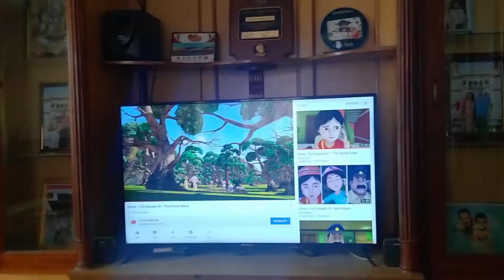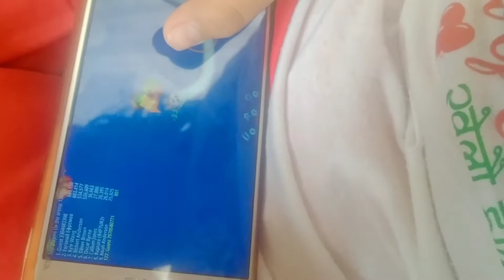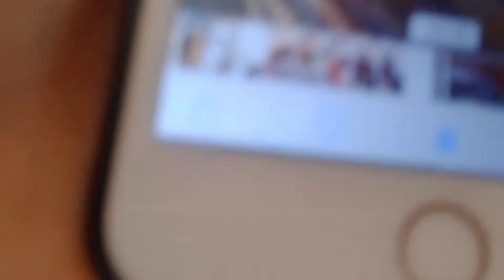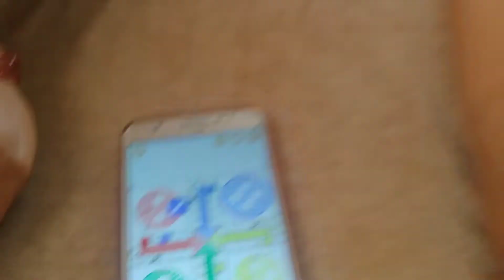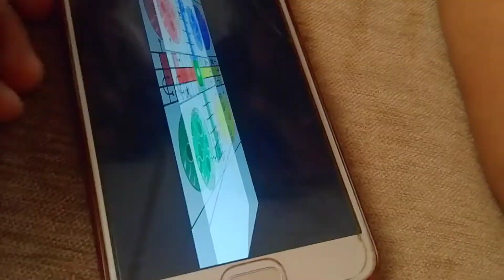SATURDAY VLOG | A random Vlog | VLOG#17 | Aagya Lamichhane Official | Lockdown time with family ❤️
2. Like
3. Comment
4. Share

VLOG 17

Do SUPPORT 😊😊

    LOVE  YOU  ALL  MY  YOUTUBE  FAM ❤️